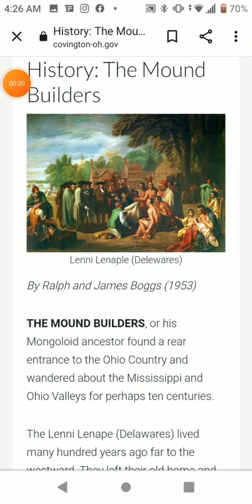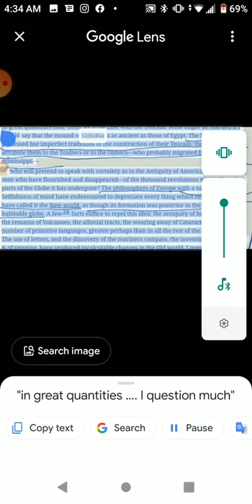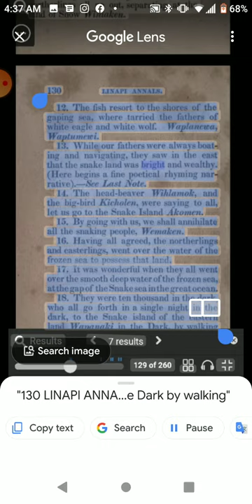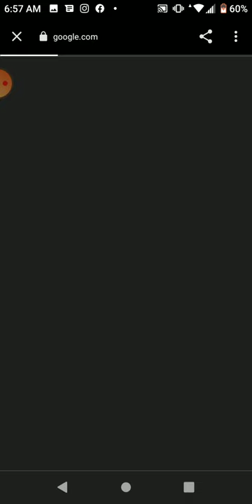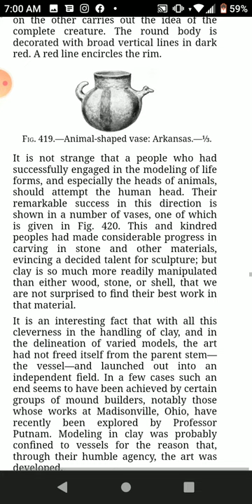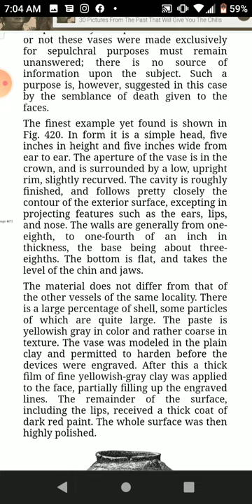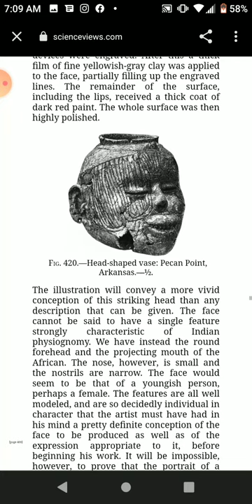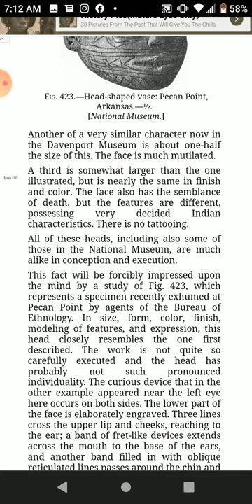lenni lanape invade the olmec snake men or worshippers. drive them into the south